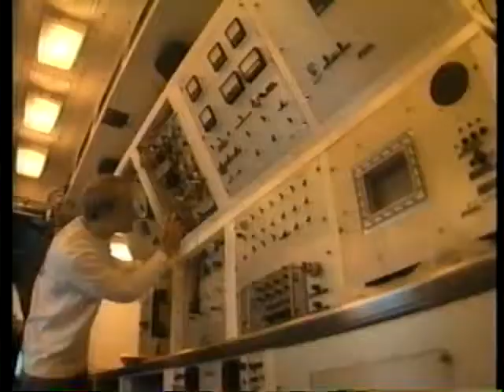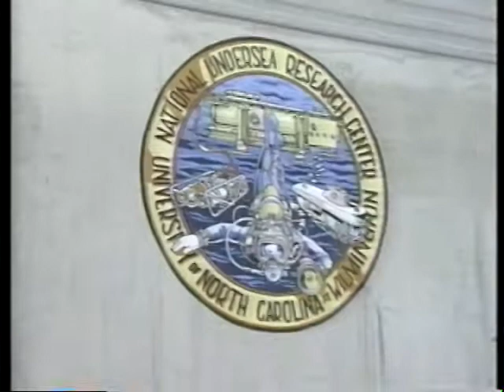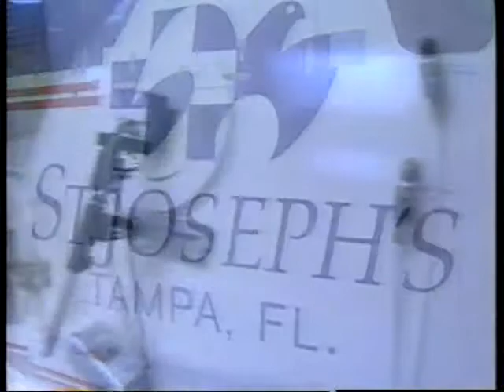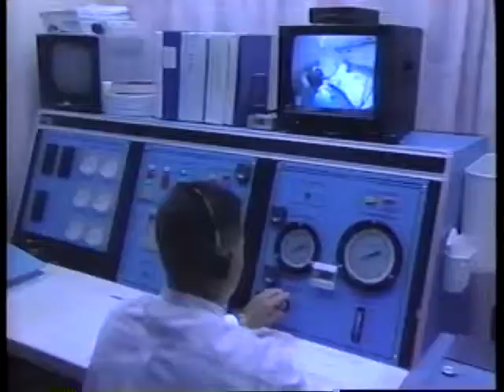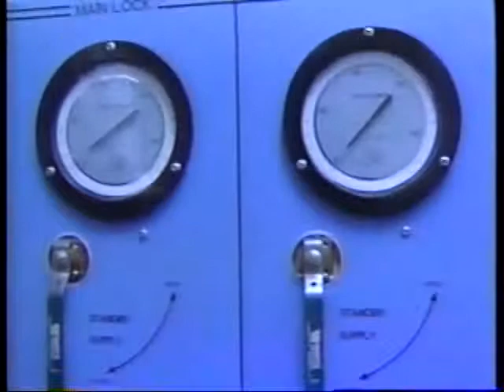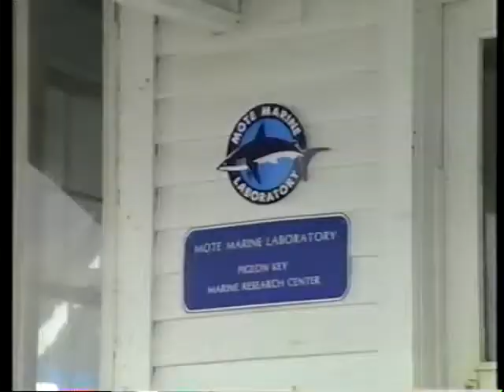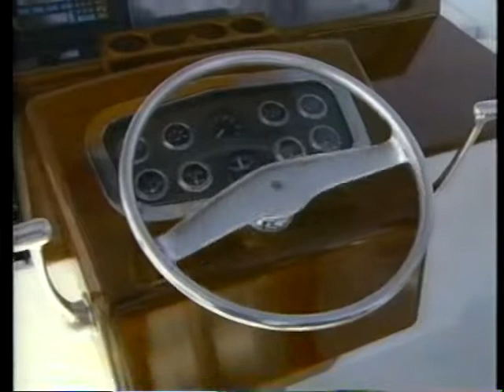The Keys Connection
9/5/96
A half hour program featuring some of Bob's reports from the Florida Keys.  Using full face masks Bob co-anchors the program from underwater with then Florida Aquarium Director John Racanelli in the Aquariums enormous salt water sea life tank. Medical Reporter Irene Maher contributes to the program with a story about the scuba divers last line of defense against decompression sickness, and other maladies, the Hypobaric Chamber.